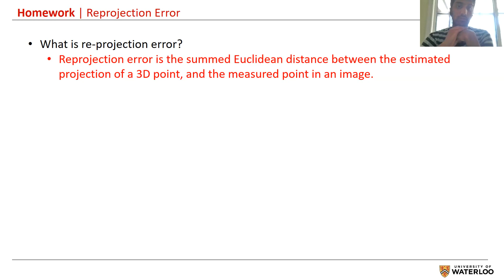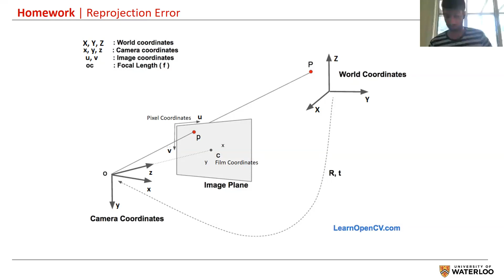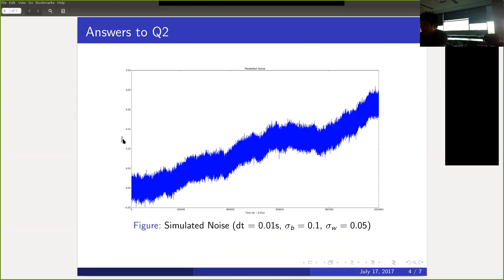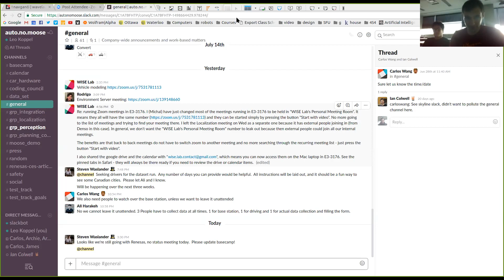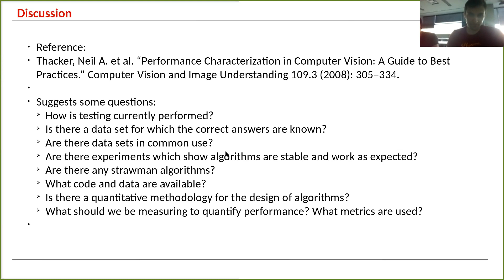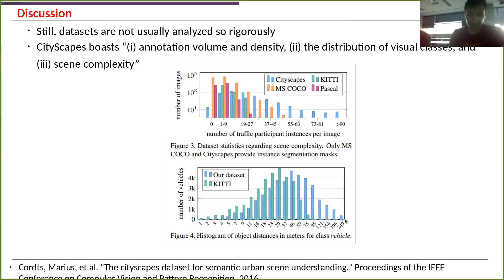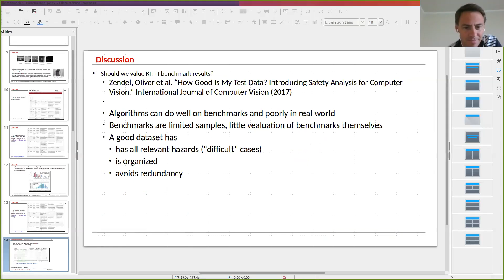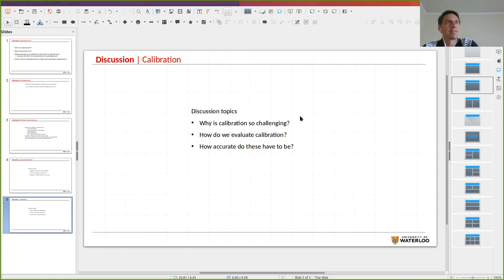Week 6 - Homework 2 NL Estimation